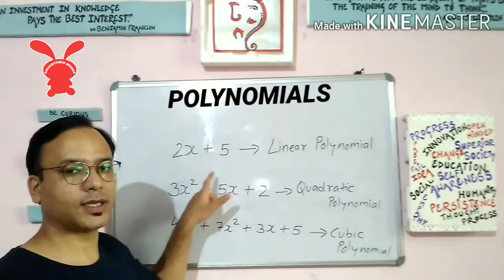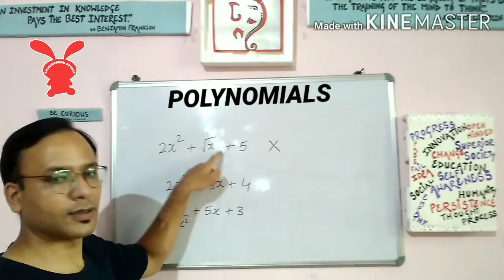POLYNOMIALS || NCERT Class 10th Maths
Today, we will discuss chapter two of class 10th Maths titled "Polynomials".
In this particular video we will discuss basics of polynomials which will help you understand the concept of polynomials clearly and make it easier for you to deal with the problems related to polynomials.